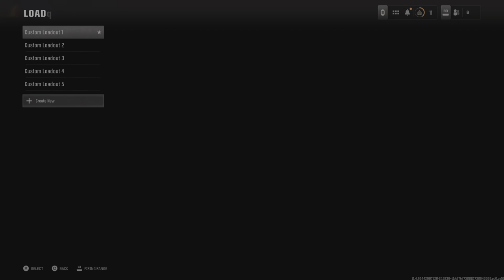🔴Can I SURVIVE in Black Ops 6 FREE FOR ALL?🔴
As a new Gamer I've been told that Call of Duty is must play FPS game. So I'm trying it out. Trying to get better at PvP. So far it is amazing. My goal is to win the Free for All. Join me on my journey to play all the best games. Old and new. If you have any suggestions or requests, put them in the comments.